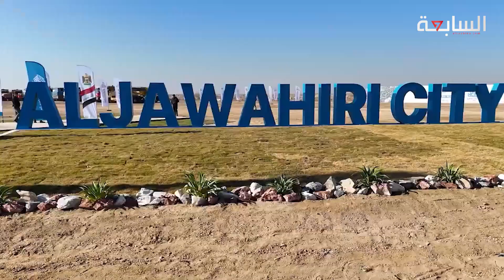تشمل 30 الف وحدة سكنية.. السوداني يضع حجر الاساس لمشروع مدينة الجواهري السكني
السابعة | الوسائط المتعددة والأخبار والتحليلات من الشرق الأوسط والعالم.